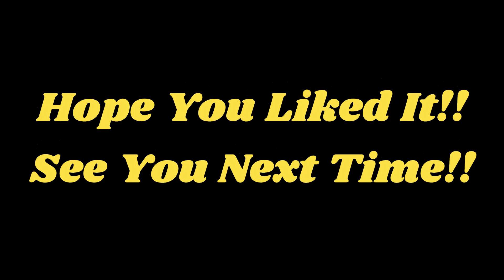Jamiacan Monarch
Another trip to the Caribbean this week, and this time we're visiting royalty!